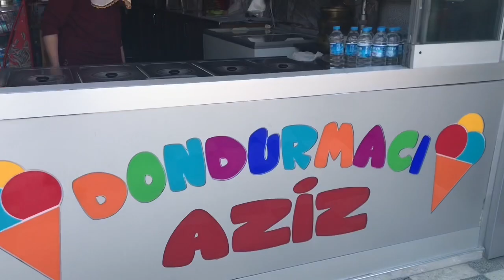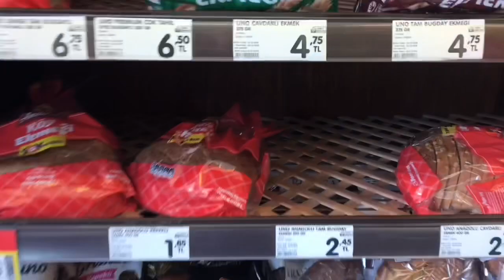ANNEMLE EV BAKTIK🧐Herşey İyi Hoşta Bize Uymaz😒En Sevdiğmiz menü😋Duru Hanımla Dondurma Kaçamağı🙊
Hepinize selamlar,ben Elif 👋👋

Gün bizde herzamanki gibi erken başladı😀Kahvaltıda bol soğanlı menemen yaptım😋Öğlene doğru duru hanım sıkılınca aldım onu eşimin işyerine gittik☺️Dönüşte ana kız dondurma kaçamağı yaptık,çokta iyi geldi.Akşama doğru annem bize geldi.Bakmak istediğim bir daire vardı ve annemle gidip baktım.Evi çok beğendim ama salon okadar küçüktüki tam bir hayal kırıklığı yaşadım😒Malesef hala gönlümce bir ev bulamadım.